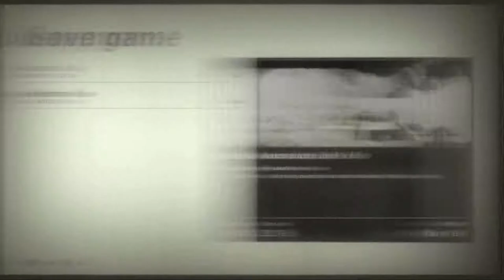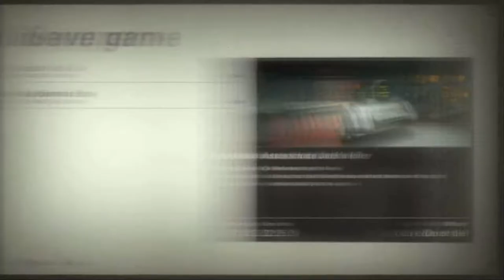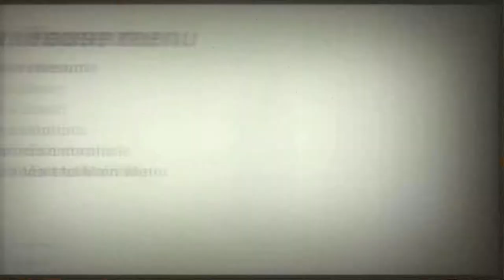Wolfenstein II: The Freedom Chronicles - The Diaries of Agent Silent Death Part 2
There is no stealth involved in this stealthy section.

The Freedom Chronicles is the downloadable content to Wolfenstein II: The New Colossus, depicting three additional fighters and their respective personal wars against the Nazis.